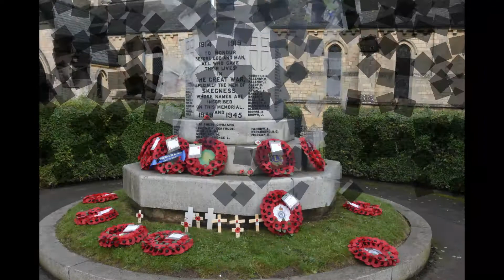photos from remembrance 2020 skegness